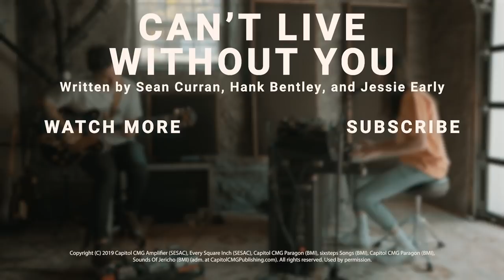Can't Live Without You // Sean Curran // New Song Cafe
Watch the acoustic performance, hear the story behind the song 3:12, and learn how to play "Can't Live Without You" by Sean Curran 8:04.

Worship Together is the #1 online resource for worship leaders. We give free weekly resources such as chord charts, sheet music and New Song Café videos. We upload at least once a week.

LYRICS:
Vese 1
In the beginning, before the start
Was there an aching inside Your heart?
Was the love that You felt
Too great to just keep to Yourself?
You called it good, You called us human
Made in Your image, made for communion
When You breathed into dust
You put more than wind in our lungs

Chorus
The closer I get, the closer I want to be
The deeper I go, the deeper You're calling me

Verse 2
There in the garden, walking with You
No space between us, nothing to prove
But I started dying when I started hiding my face
You knew the story, you had a plan
You knew the fallout was not the end
And death was made silent
When You came up out of that grave

Bridge
You're bringing us back to the garden
You're bringing us back to Your heart again